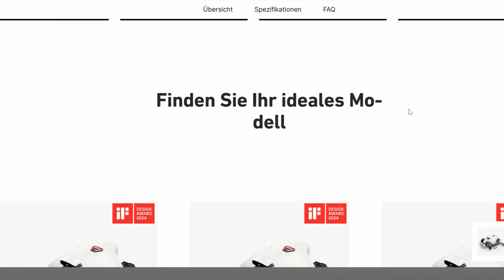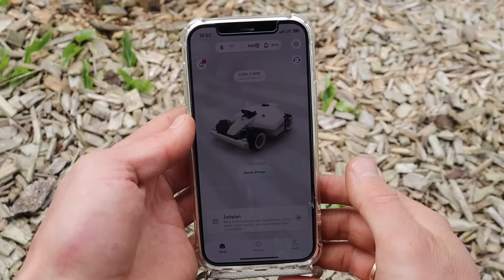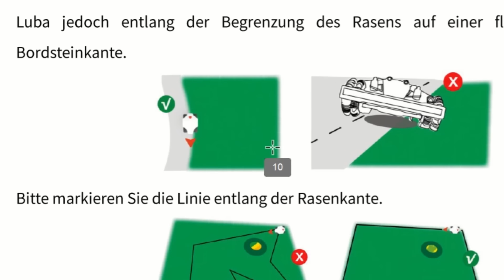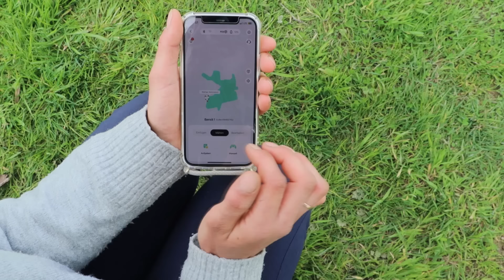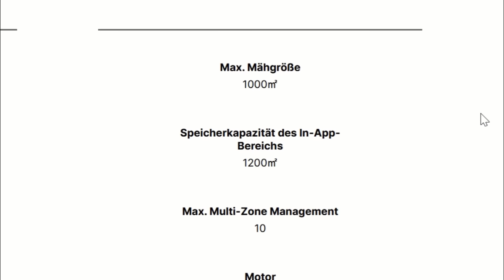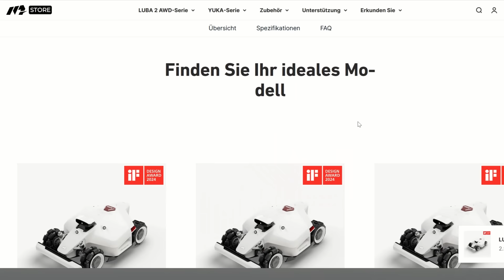Ein Mähroboter der Extraklasse: Mammotion LUBA 2 AWD | GPS statt Begrenzungsdraht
Wir stellen euch in diesem Video den Mammotion LUBA 2 AWD Mähroboter vor: ein allradgetriebener, GPS gesteuerter Mähroboter, der ohne Begrenzungsdraht funktioniert. Das Gerät kommt bestens mit schwierigem Gelände, mit Steigungen und unebenem Boden zurecht - also genau das richtige für Gärten wie unseren :)

Viel Spaß 😄

·  Unsere Homepage: maison-julika.de
·  Wenn du die Videoproduktion supporten willst:
·  Wenn du über den folgenden Link bei Thalia bestellst, erhalten wir eine kleine Provision; für dich entstehen keinerlei Kosten:

Wir sind Julian und Annika. Nach fast einem Jahrzehnt in der Lohnsklaverei haben wir unsere Arbeit in Deutschland gekündigt und leben nun ein selbstbestimmtes Leben auf dem Land in der Bretagne. Eine eigene Tischlerei und ein Biogarten sind genauso Teil unseres neuen Lebens, wie eine Solaranlage und eigene Hühner.
Stets an unserer Seite: Rhodesian Ridgeback-Hündin Baina.